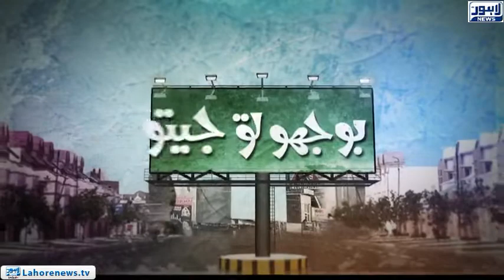Bhoojo To Jeeto - Part 02 - Riddle: Which Animal cries while eating?!